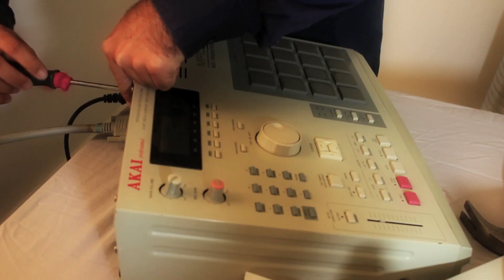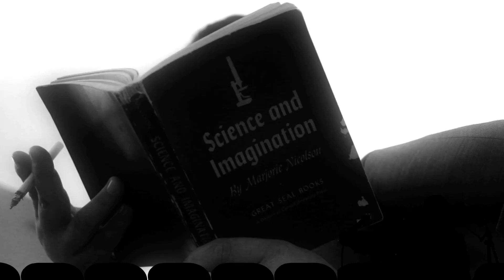PFM & Iron Ora - Space [Full Version] (Official Video)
ARTIST: PFM & Iron Ora
TITLE: Space (Full Version)
DIRECTED BY: Jose Del Rio | Hungry Ants Productions
LABEL: Hoverock Music / Mad Good Records